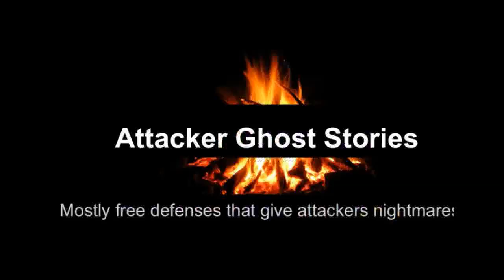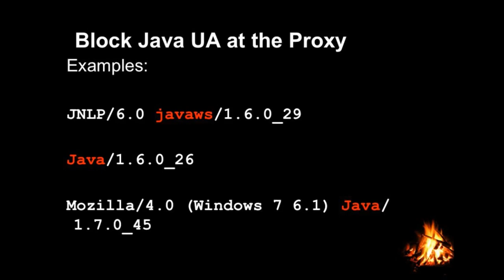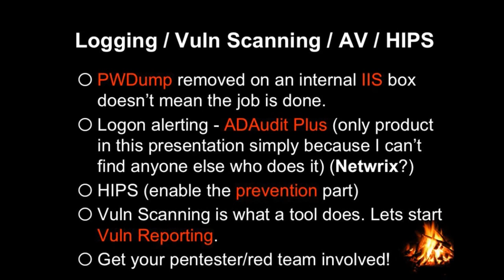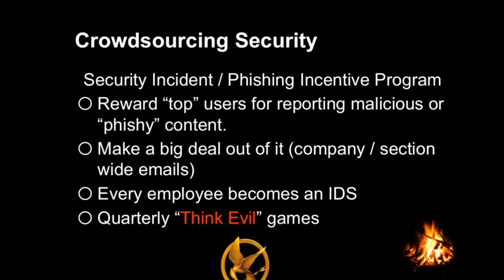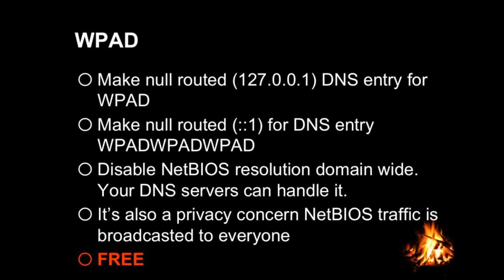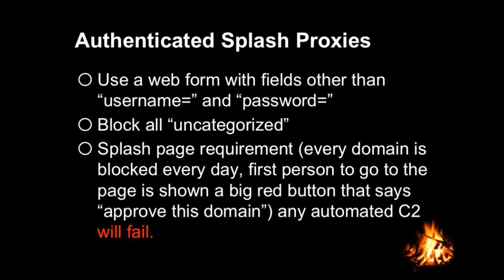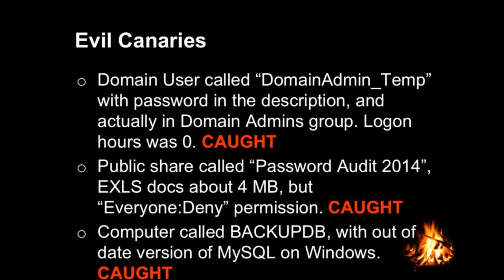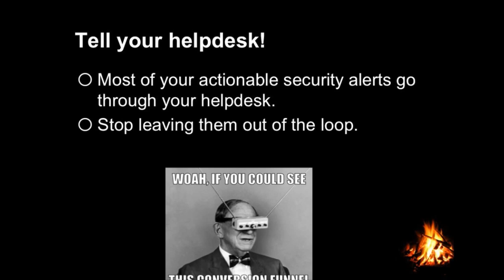NoVA Hackers mubix - Attacker Ghost Stories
Attacker Ghost Stories: Mostly free defenses that give attackers nightmares.
The slides weren't available during the re-edit, so please ask the presenter to post them.  Thanks!